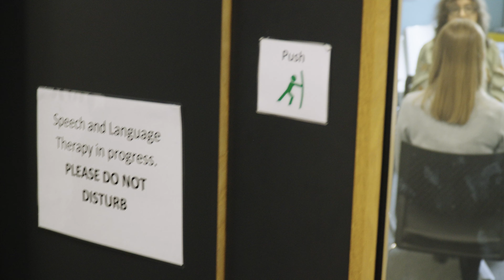Placement opportunities | Speech and Language Therapy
At Birmingham City University we offer a number of speech and language therapy clinics for the adult community. Students on placement at our clinics show us what it’s like working with adults with aphasia and transgender women looking to feminise their voices.